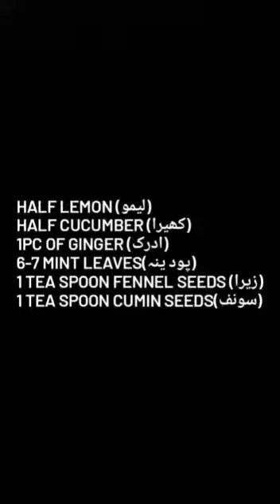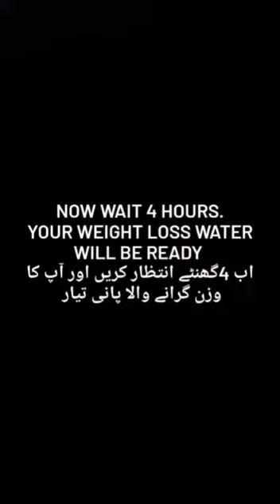Weight loss water - Detox Water#healthywater loseweight fitnessوزن کم کرنے والا پانی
Easy to make Detox water is very effective home made remedy for losing weight quickly.